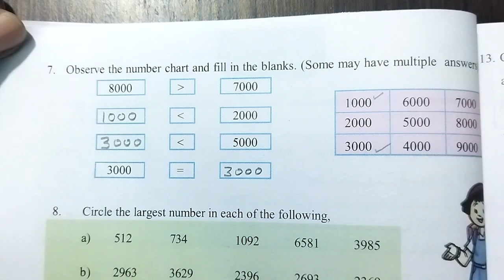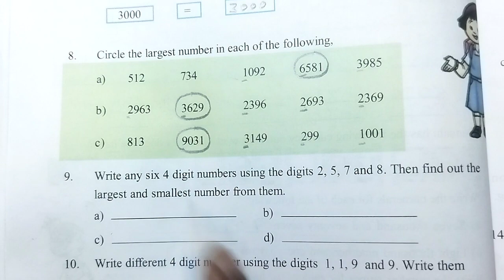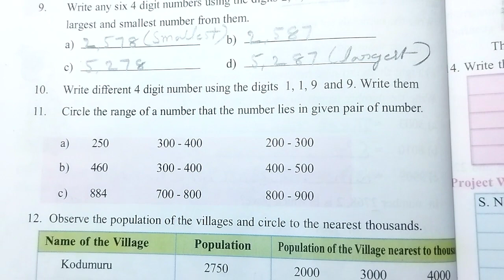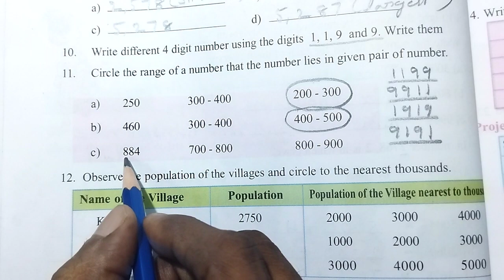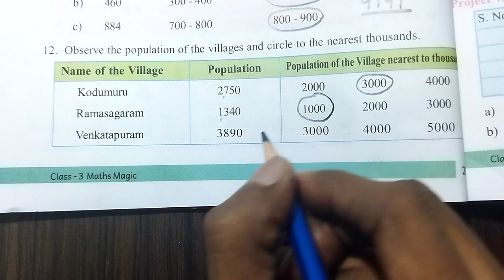AP Govt 3rd Class Maths Textbook || Chapter - 2 : Numbers || Exercise - 2 || Page no : 28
Exercise - 2